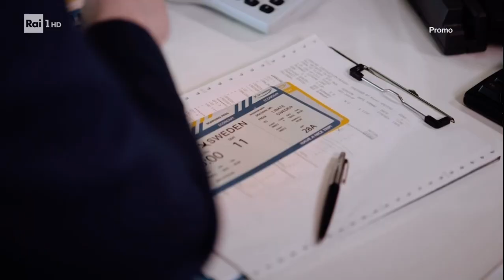Eurovision Song Contest Malmö 2024 | Promo Rai con Mara Maionchi e Gabriele Corsi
Mara Maionchi e Gabriele Corsi conducono Eurovision Song Contest 2024. Le semifinali il 7 e il 9 Maggio saranno in diretta su Rai2 e RaiPlay mentre la finale sarà trasmessa, in diretta, su Rai1 e RaiPlay sabato 11 Maggio. A rappresentare l’Italia, Angelina Mango con “La Noia”, la canzone vincitrice dell’ultimo Festival di Sanremo.

©️Rai